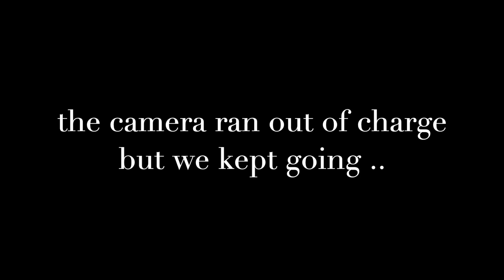#50 Naomi Balderson & Ben Banim: Unconditional Love, Non-Dualism, and Peak Experiences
For my FIFTIETH episode I am honoured to be interviewed by Ben Banim, who initially joined the podcast as my very first guest and is now my partner.
I shared reflections on my transition from a Christian upbringing to discovering spirituality through music, yoga, and meditation.

I recounted transformative experiences, including a collective awakening during lockdown, and how music has played a pivotal role in my spiritual evolution. Our conversation delves into the tension between spirituality and traditional religious teachings, the impact of societal pressures on personal beliefs, and the power of music in expressing and experiencing spirituality.

I believe our deep connection and shared insights offer a unique perspective on spiritual growth and understanding. We dive into the essence of self-love as a daily, unconditional practice requiring us to embrace our imperfections and extend grace to ourselves. Do you have to love yourself before you can love someone else? Our discussion examines how we navigate fear, uncertainty, and the dualities of life, offering a thought-provoking look at finding meaning and balance amid chaos.

Join us for this beautiful episode that blends themes of love, transformation, and spiritual discovery, reflecting our personal growth and the cosmic journey we are all a part of.

If you want to ask me questions, need advice, or have any episode ideas, submit